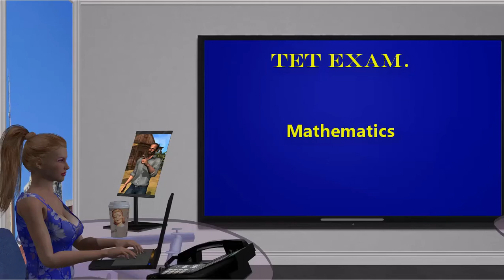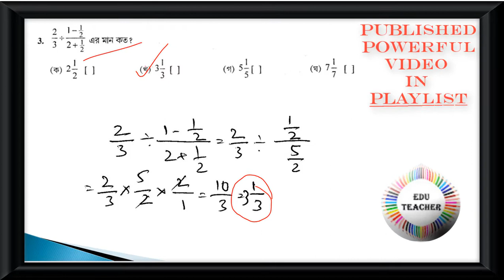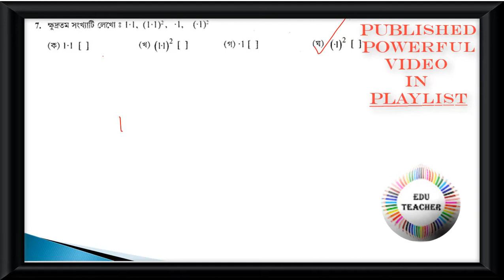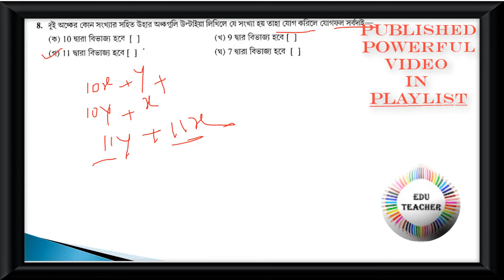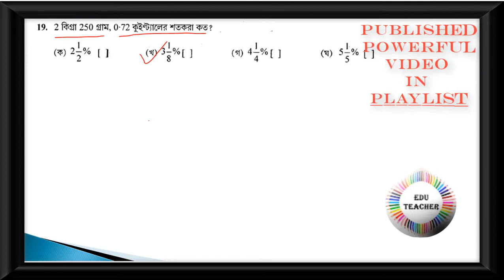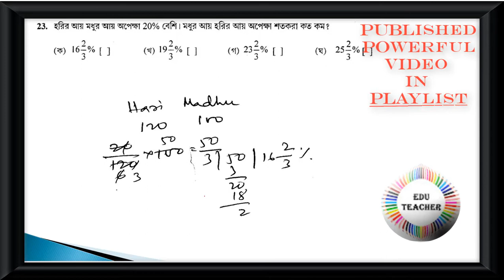Probable TET Mock Test Mathematics গণিত বিষয়ের প্রশ্নোত্তর পর্ব 2